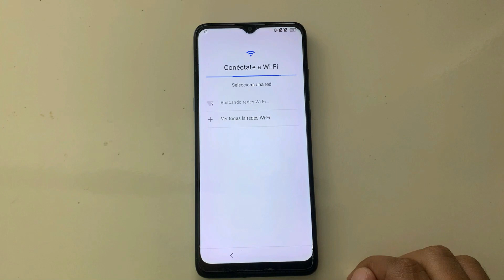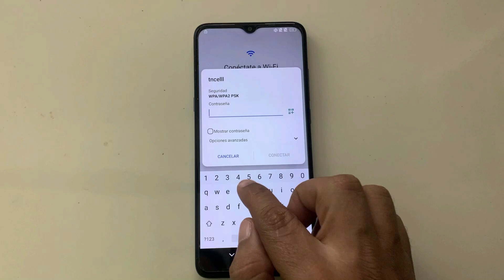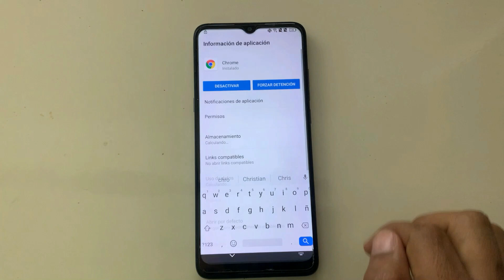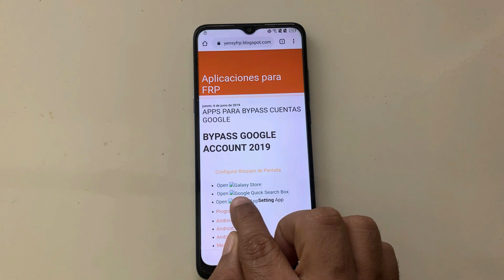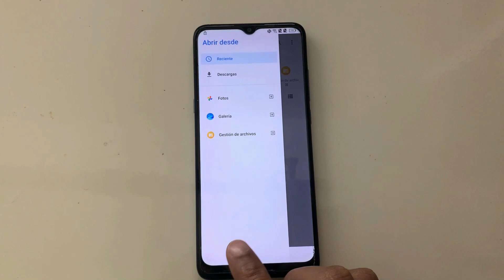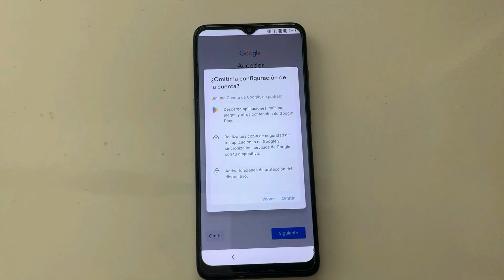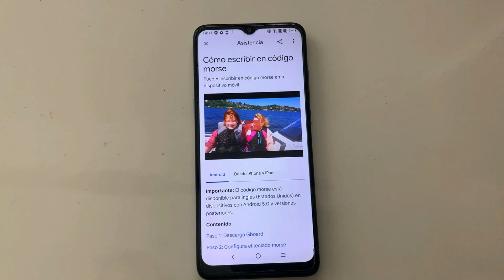Como Quitar Cuenta Google TCL 766H